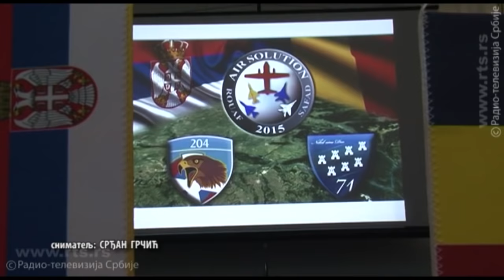Vojna vežba "Air Solution 2015"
Srpsko-rumunska vojna vežba snaga Ratnog vazduhoplovstva i protivvazduhoplovne odbrane "Air Solution 2015".

Copyright: RTS